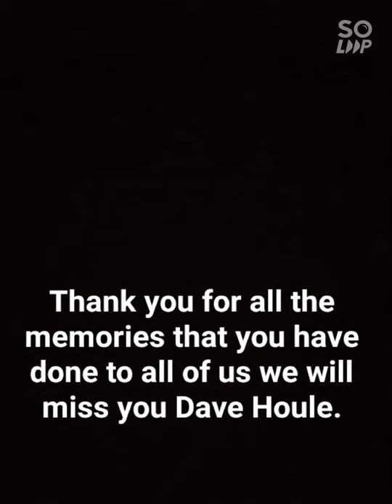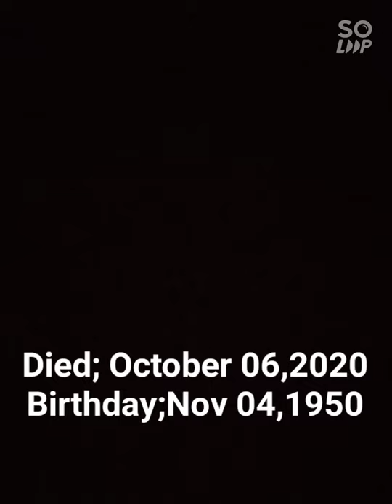DAVID HOULE 69